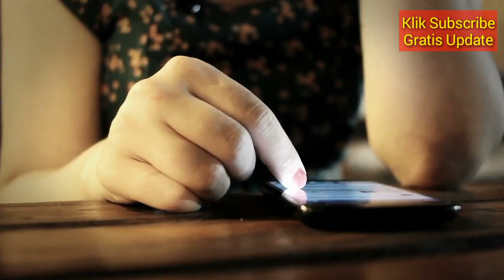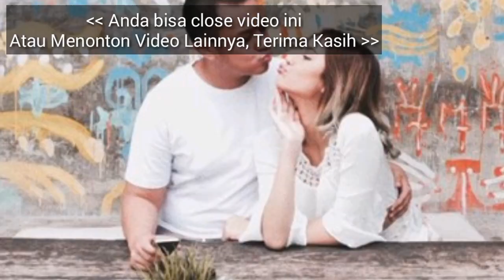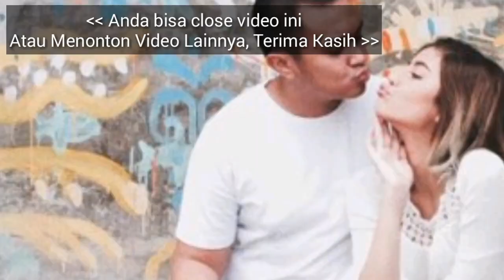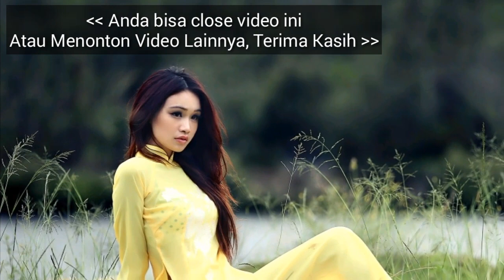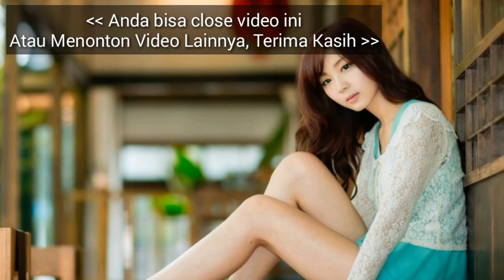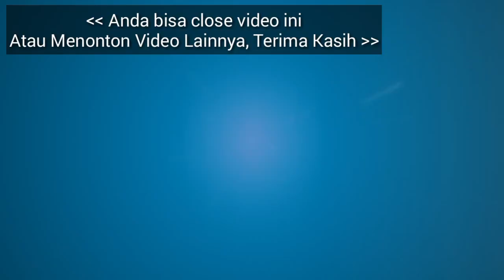RAMALAN ZODIAK HARI INI SENIN 15 APRIL 2019